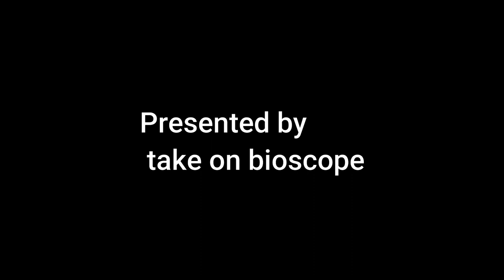Laxmi idol colour making / লক্ষ্মী ঠাকুর রং করা / लक्ष्मी की मूर्ति रंग / laxmi colour art